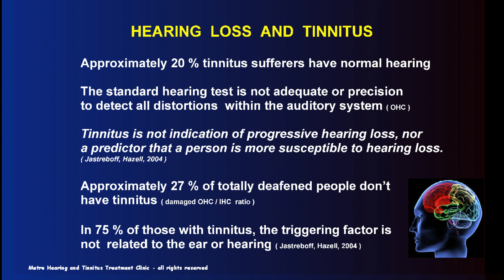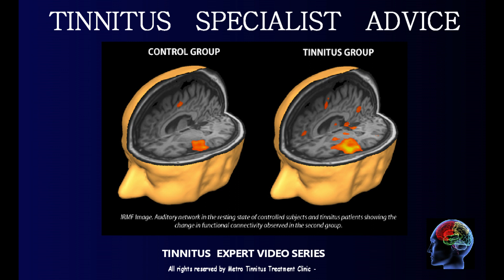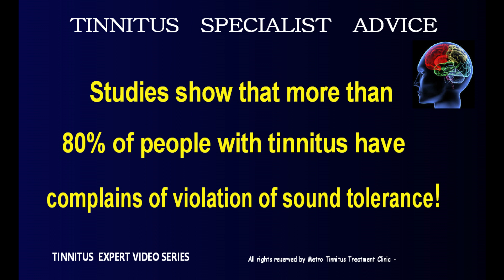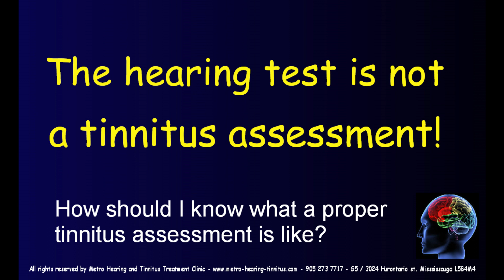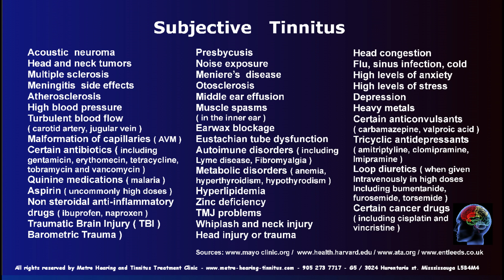Tinnitus is not hearing loss.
I have tinnitus. Do I have hearing loss? This video is all you need to learn all about it.
Tinnitus and hearing loss do not necessarily occur together! Let's talk about hearing loss and tinnitus or chronic tinnitus connection to clarify any confusion